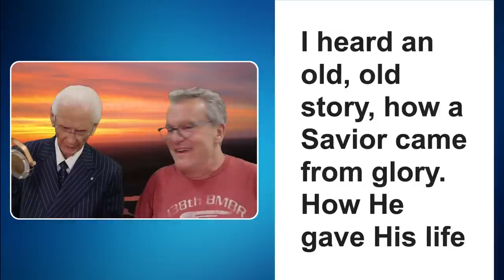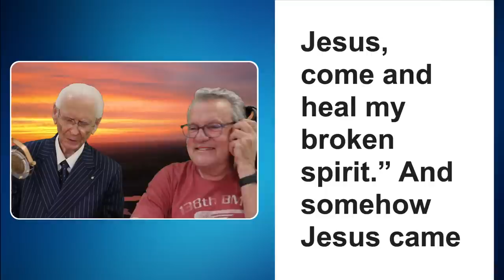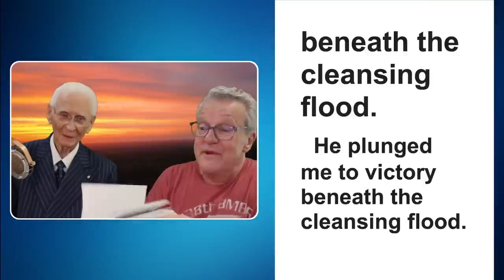7-24-22 Join MarkLowry and his childhood pastor, Bro. Harold Clayton are LIVE now!